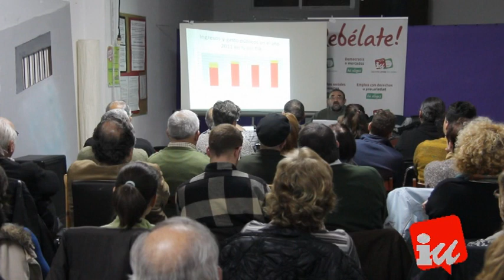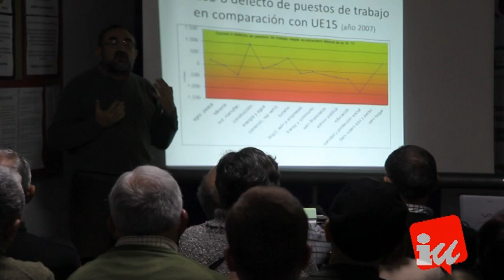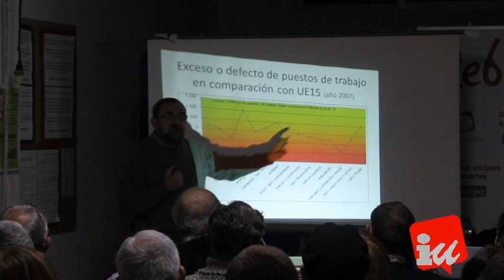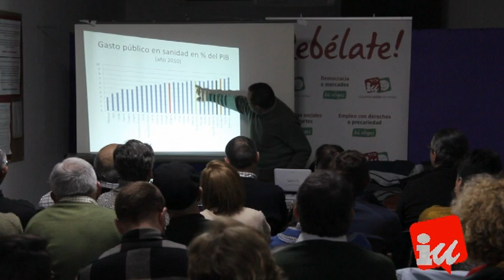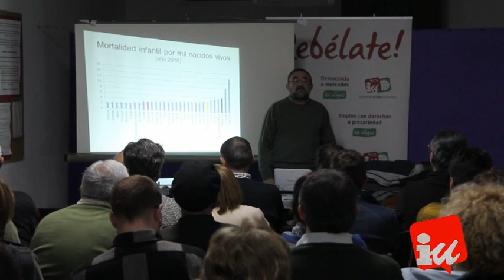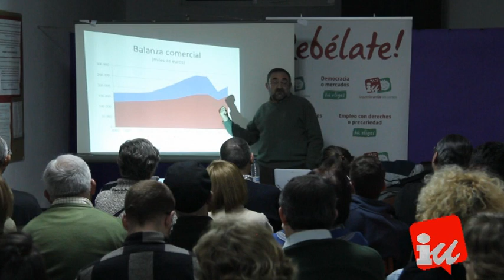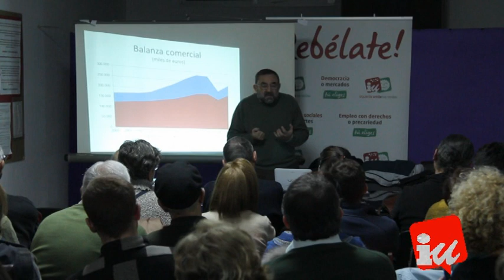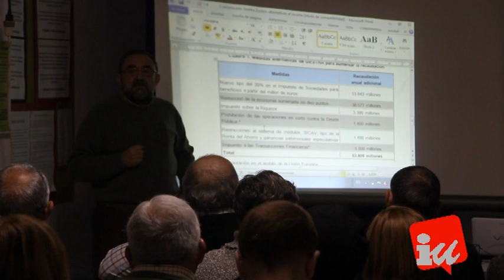¿Hemos vivido por encima de nuestras posibilidades? Ramón Sánchez Arrieta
Vídeo de la charla debate ¿Hemos vivido por encima de nuestras posibilidades?  mentiras y verdades sobre el origen de la crisis que Ramón Sánchez Arrieta (coordinador de IU Sanse) dió en la sede de Izquierda Unida San Sebastián de los Reyes el uno de marzo de 2013